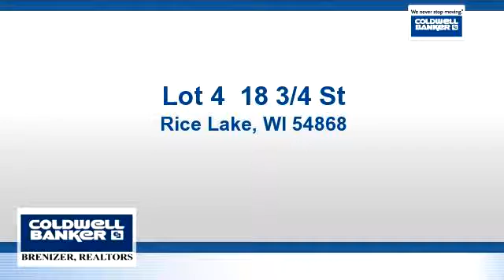Homes for sale - Lot 4 18 3/4 St, Rice Lake, WI 54868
1.89 Acre Parcel Located in a commercial/industrial area. Nearby are distribution warehouses, storage units, and light industrial businesses. 1 block of Wi Hwy 53 and located minutes to heart of Rice Lake, Wi. Build a custom building specific for your needs.

Bedrooms: 0
Bathrooms: 0
Square Feet: 0
Price: $49,500

BenRivard.com